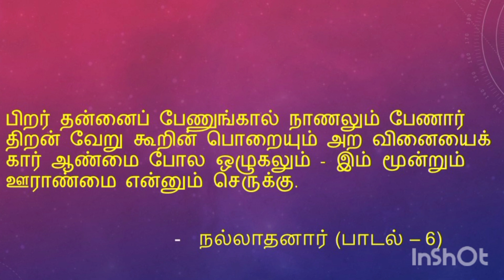திரிகடுகம் - ஊராண்மை என்னும் செருக்கு | Dr Don Stony Explains Tamil Literature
திரிகடுகம் - ஊராண்மை என்னும் செருக்கு

Welcome to the world of knowledge and creativity with DON STONY, where passion meets expertise! 🌟📚

🎓 Meet Professor DON STONY, a distinguished scholar with a doctorate in Tamil literature. 📜 His profound understanding of Tamil literature, combined with his hands-on experience in cinema screenplay writing and consultancy in various films, sets the stage for a unique blend of insights on this channel.

📽️ Dive into the art of storytelling with a screenplay expert! Explore the intricacies of cinema, from scriptwriting techniques to behind-the-scenes magic. 🎬✍️

📚 But that's not all! DON STONY's channel is a treasure trove for literature enthusiasts. Immerse yourself in the rich world of Tamil literature, with discussions on classics, contemporary works, and everything in between. 📖💬

🔍 Uncover the secrets of successful storytelling, whether on paper or the silver screen. Discover the nuances of Tamil culture, language, and literature with each video. 🌐🔑

👥 Join a community of fellow enthusiasts, where discussions go beyond the ordinary, and knowledge is shared passionately. Let's celebrate the beauty of Tamil language and storytelling together! 🤝🗣️

தமிழ் இலக்கியம்
தமிழ் நாடகம்
தமிழ்க் கவிஞர்
டான் ஸ்டோனி
தமிழ் நாடகம்
தமிழ்க் கவிஞர்

TAMIL LIT
தமிழ் இலக்கியம்
தமிழ் இலக்கணம்
தமிழ் மொழி
தமிழர் பண்பாடு
டான் ஸ்டோனி
பதிணென்கீழ்க்கணக்கு நூல்கள்
பதிணென்மேற்கணக்கு நூல்கள்